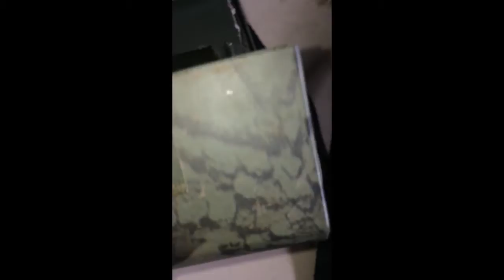CAMARA DE TRILHA MANUTENÇÃO NÃO SEGURA A CONFIGURAÇÃO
Manutenção em uma câmera de trilha modelo Hc300
A câmera não estava segurando as configurações assim que removia as baterias apagava toda a configuração, isso porque a bateria interna não estaria segurando carga, vale lembrar que todos os equipamentos que necessita de uma configuração ou programação  previa antes do uso estes possuem uma mine bateria interna responsável por manter a programação mesmo quando remover a Bateria externa, portanto mais cedo ou mais tarde essa bateria interna completara seu ciclo e precisara ser substituída..

Pessoal caso tocar no seu coração sentir em fazer qualquer doação será bem vida, não sou uma pessoa mais precisada do mundo mais qualquer quantia ajuda a partir de 1 centavo vc ja ajuda caso algum video do canal te serviu te ajudou , e so copia a chave do pix , 1 centavo e bem vindo          +++ SE INCREVE POR FAVOR  QUE DEUS ABENÇOE+++

  Chave: pix : CPF  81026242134    )  que Deus abençoe a todos